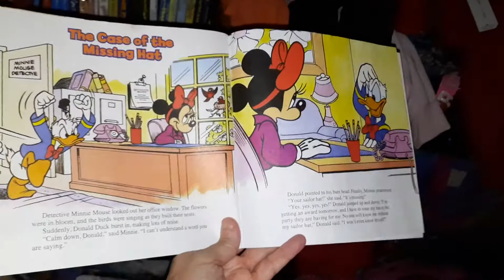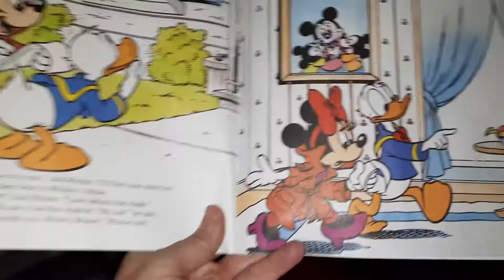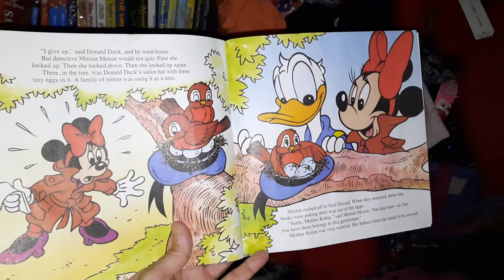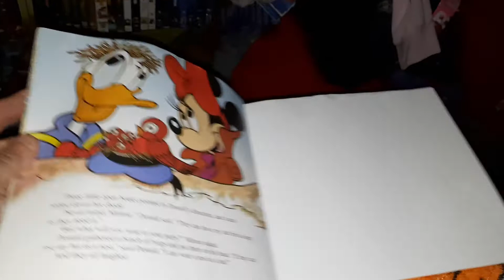Mickeys Halloween Mystery The Case Of The Missing Hat